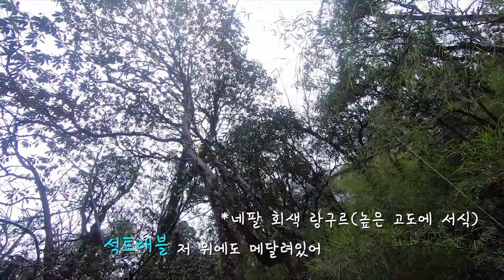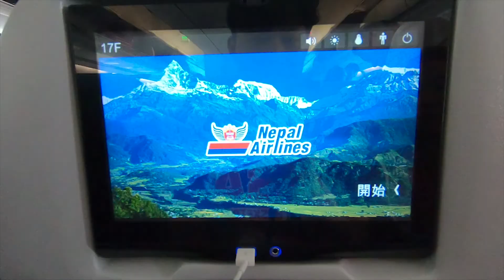[덩디의 세계여행] vol.4-5 네팔에서의 마지막, 재밌는 동물 친구들 [DD's World Travel] vol.4-5 nepal final, friends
덩디의 대충살기 - 퇴사 후 떠난 덩디의 세계여행
안나푸르나를 하산하고 네팔에서 여행을 즐겼습니다
하산후에 촬영을 등한시해서 분량이 없습니다ㅋㅋ

정말 무사히 잘 내려오게 되어서 앞으로도 여행을 잘 해내갈 수 있을 것 같습니다